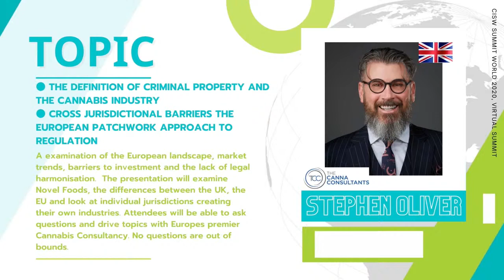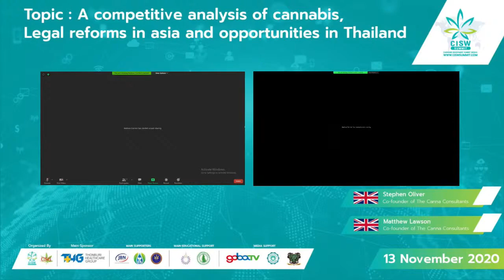Steve Oliver & Matt Lawson of The Canna Consultants at the CISW 2020 Asia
The Definition of Criminal Property and the Cannabis Industry

Cross Jurisdictional Barriers - The European Patchwork Approach to Regulation

An examination of the European landscape, market trends, barriers to investment and the lack of legal harmonization. The presentation will examine Novel Foods, the differences between the UK, the EU and look at individual jurisdictions creating their own industries. Attendees were able to ask questions and drive topics with Europe’s premier Cannabis Consultancy, The Canna Consultants.